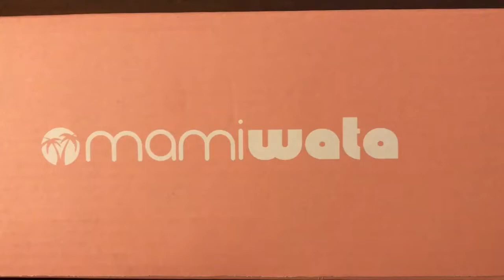MAMI WATA 24oz/700ml Fruit Infuser Water Bottle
Hope you like my quick review on this awesome
You can yours on Amazon!

*i was sent this item for review purposes, all thoughts are my own